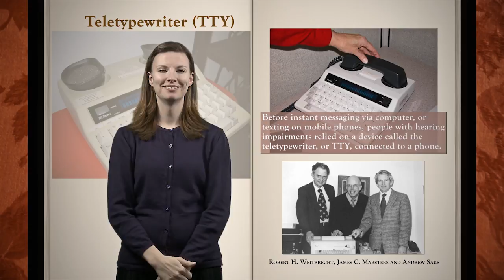Deaf History & Awareness 3